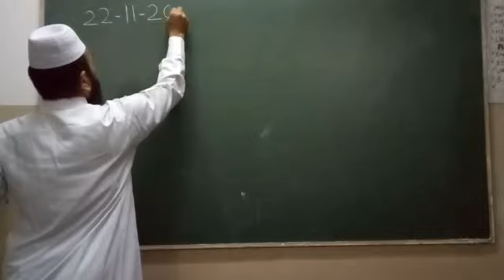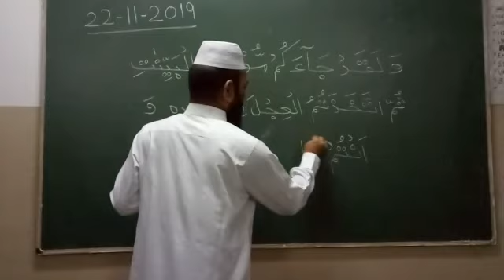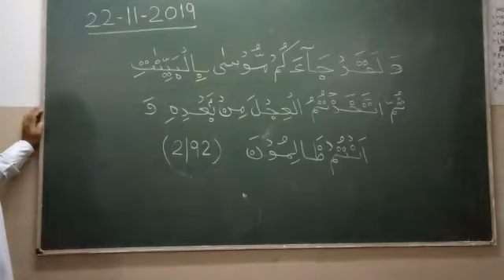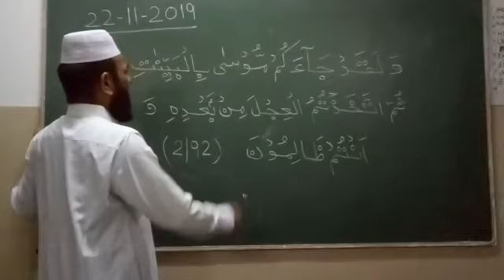2/92 QURANIC ARABIC BY SHAMIM AHMED NADVI